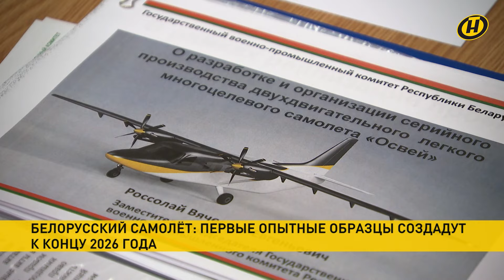САМОЛЕТ ОСВЕЙ. В Беларуси будет свой самолет. Авиастроение Союзного государства. БЕЛОРУССКИЙ САМОЛЕТ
У Беларуси будет свой самолет. Первые опытные образцы "Освей" создадут к концу 2026 года. Это грандиозный проект Союзного государства в сфере авиастроения.

Комиссия уже обсудила подготовку и вопросы организации серийного производства самолетов. Его наладят на базе авиаремонтного завода под Барановичами. Первые образцы пройдут опытные испытания.

Сейчас наши конструкторы работают в тесной связке с российскими коллегами. Делегация посещает Уральский завод гражданской авиации, где обсуждают технологический план.

"Освей" – легкий 19-местный турбовинтовой самолет. Надежный и безопасный в эксплуатации, в том числе в экстремальных условиях.

Авиастроение – одна из совместных программ Союзного государства по замещению импорта. Вопрос ратификации соглашения с Россией по разработке самолета "Освей" депутаты намерены рассмотреть 17-го сентября.